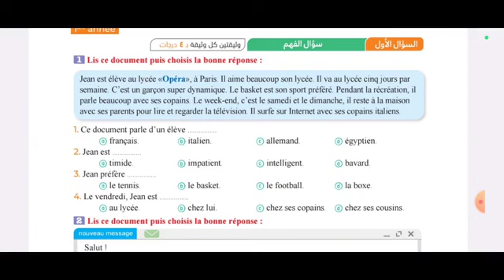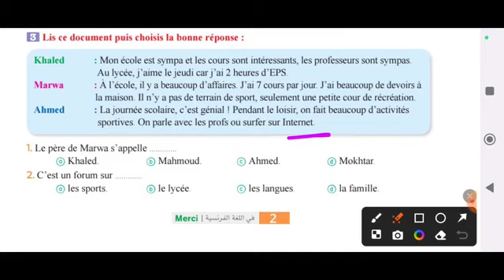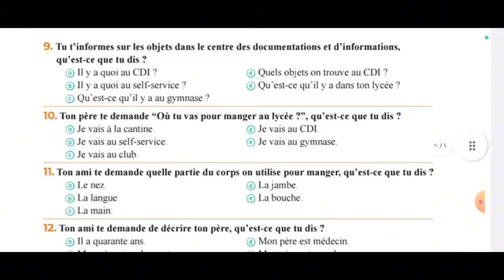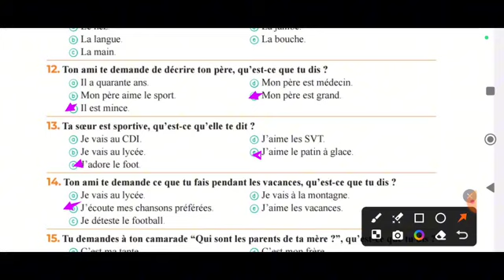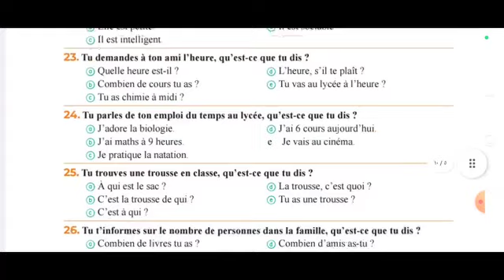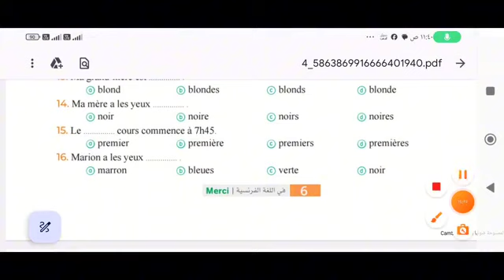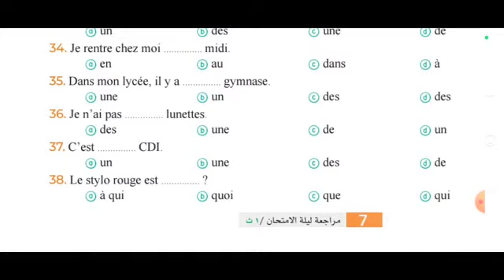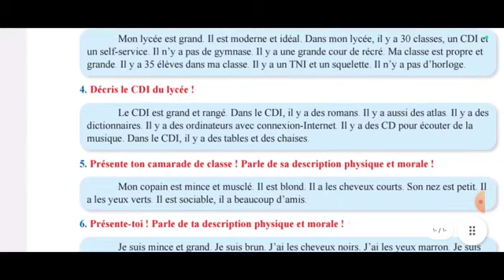مراجعة ليلة الامتحان كتاب ميرسى للصف الاول الثانوي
كتاب برافو الصف الاول الثانوي 2024
كتاب ميرسى الصف الاول الثانوي 2024
كتاب جينيال الصف الاول الثانوي 2024
كتاب المعاصر الصف الاول الثانوي 2024